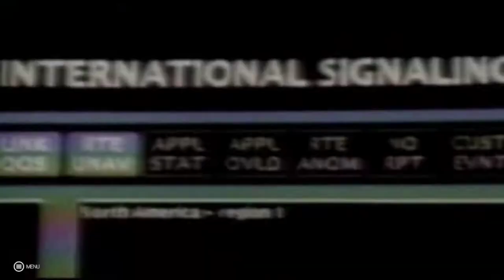wwe 2k19 wrestlemania ppv